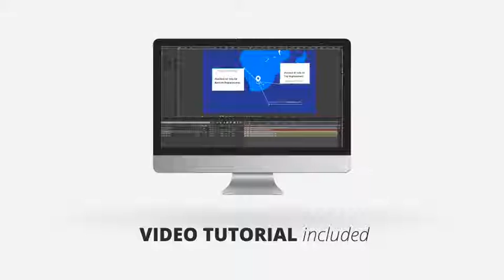Map Connector | After Effects Template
MAP CONNECTOR
Map connector is perfect toolkit for your map info. Up to 10 positions in a row where you can control 3 “Info” fields (change position, size, colors, etc..) Choose between 5 different map icons and adjust time for your needs. Zoom on each corner of the planet without loosing resolution and quality. Change colors on each element, place text, images or videos.
FEATURES:
Up to 10 Positions in a row
Compatible with AE CS4, CS5, CS5.5, CS6, CC, CC 2014, CC 2015
1920×1080 FULL HD
Step by step VIDEO tutorial (voice-over on english language)
Time controls on each position, control camera time or position time.